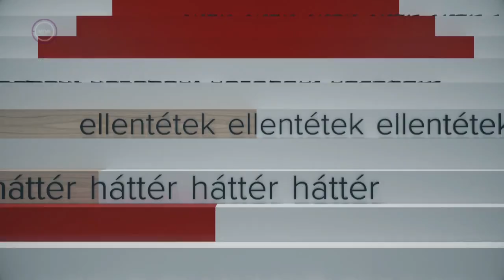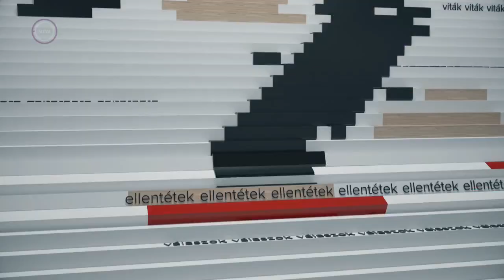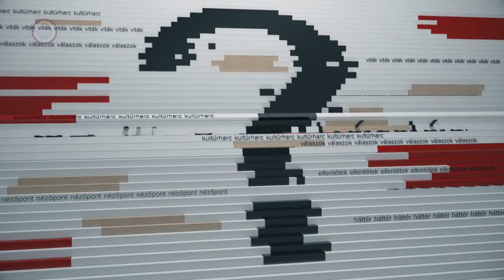A magyar könnyűzene exportlehetőségei - Ez itt a kérdés (2022. szeptember 29.)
Három évtizede teljesen szabadon működik a magyar könnyűzene, most pedig elérkezett az újabb generációváltás ideje. De mi lehet a könnyűzene jövője, mi kell ahhoz, hogy valaki Magyarországról világsztárrá váljon?

Vendégek:

Vincze Lilla, énekes
Rácz Gergő, zeneszerző, énekes
Dénes Adél, popkultúráért felelős vezérigazgató-helyettes, Petőfi Kulturális Ügynökség
Guld Ádám, médiakutató